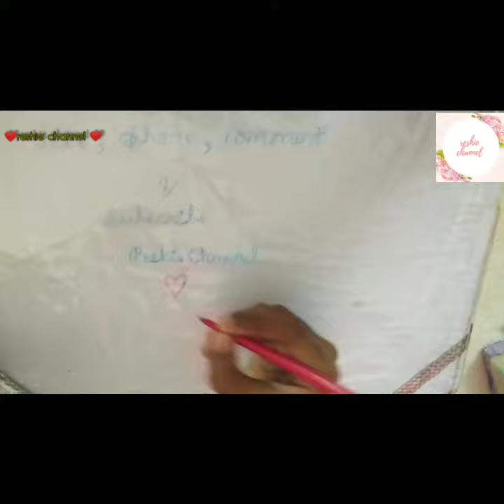homemade white board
in this video we can learn how to make make white board at home for kids or your friends.

needed things for white board :
1) long size note size cardboard
2) clear plastic paper or OHB sheet
3) tape
4) glitter tape
5) A4 sheet
6) sketch

if you have any doubt ask in comment box.

RESHIE CHANNEL
# homemadeduster:⬇